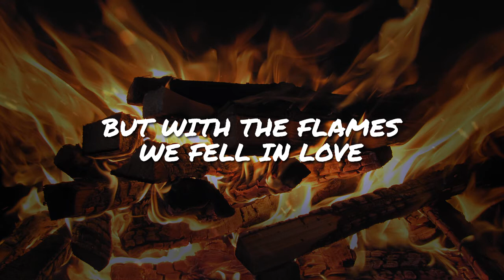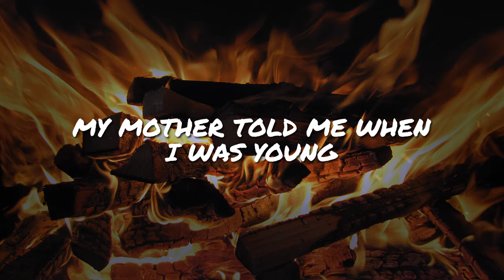RetroVision - Over Again (feat. Micah Martin) [Lyrics Video] // Non Copyrighted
Original Song Title: Over Again (Lyrics Video)
Original Song by: RetroVision feat. Micah Martin

***  Lyrics RetroVision - Over Again (ft. Micah Martin) ***

My father told me when I was young
Don't play with fire because it's fun
But with the flames we fell in love
We burned the cities down
Down
Down
The fire won't you listen
You won't get lonely if you fall in love
And again

And again

My mother told me when I was young
We soon expire i'm sorry son
You won't be lonely if you fall in love
And again

I'm living my life according to the law of attraction
It's lights camera action
I never wanna die
You're living a life with no direction
I thought you learned your lesson

Over and over again and again

LYRICS 4.11 is the next favorite music lyric channel on Youtube. We make lyric videos of new release songs everyday. We also promote indie artists to help them get recognition among our audience.

• We are trying to help the artist sell their digital songs or albums.

• If you are the original artist and you don't want your music on my channel, please contact me via my channel's email or Youtube private message and I will remove your content as fast as I can.